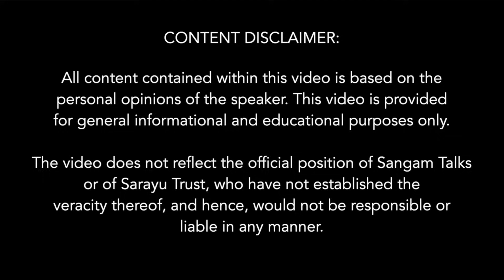Posthumous Book Launch: 'Aryon ka Aadidesh Bharat' by Honourable Late Prof. B. B. Lal | DU Lit. Fest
Throughout his illustrious life, Late Prof. B. B. Lal had worked tirelessly to find the true history of ancient Bharat. Where the wrong historicity of ancient India, manufactured by Western historians in colonial times was being told and retold until it became normalised, he was one of those pioneers who tried and achieved to establish the falsity of the infamous Aryan Invasion Theory, by categorical data points. Prof. Lal in his lifetime shared his findings with reasoning through his celebrated book “THE RIGVEDIC PEOPLE: 'Invaders'?/'Immigrants'? or Indigenous?”, and yet tried to make it available to the native Hindi speakers through this book "Aryon ka Aadidesh Bharat", at his centenary years. What is the etymology of the word 'Arya'? How did it become a term to represent a race? We will find these answers in the discussions, and delve into other alleys of historical knowledge.

About The Speakers:
Air Vice Marshal Rajesh Lal: He was commissioned into the Indian Air Force in 1968 as a fighter pilot. He fought actively in the 1971 war with Pakistan and headed an operation base during the Kargil War. Being a qualified Flying Instructor, after his retirement, he joined the Indira Gandhi Rashtriya Udaan Academy, as its Chief Pilot, and has written an array of books on Indian History.

Meenakshi Lekhi: She practiced in various courts, including several tribunals, the Delhi High Court, and the Supreme Court, with a particular focus on Indirect taxes and Criminal Law. Being elected to the 16th Lok Sabha in May 2014 from the Bhartiya Janata Party (BJP), and re-elected to the 17th Lok Sabha in May 2019, she also established herself as an orator on Indian history.

Sanjeev Sanyal: He is an Economic Advisor to the Government of India. An internationally acclaimed economist and a best-selling author, he spent two decades in the financial sector and was Global Strategist & Managing Director at Deutsche Bank till 2015. He has been a Visiting Scholar at Oxford University, an Adjunct Fellow at the Institute of Policy Studies, Singapore, and a Senior Fellow of the World Wide Fund for Nature. He has also served on the Future City Sub-Committee of the Singapore government.

Swapan Dasgupta: He is a former MP in the Rajya Sabha, a Padma Bhushan laureate, and an illustrated journalist.

Topics Covered:
00:00 The Aryans: The Origin of the Term as a Race
01:20 Introduction of B B Lal: His Achievements And Legacy
06:36 The Aryans: The Origin of The Misconception
09:42 The Aryans: The Real Terminology In The Rigveda
14:44 Invasion to Migration: The Refutation of The Falsity of Historians
18:12 The Academic Enslavement of Indian Minds: We Are Great Storytellers
23:46 The Mapping of The Spread of The Indic Civilisation
25:16 The Roadmap of The Migration Out of India
26:30 Genetic Mutation: Evidence for OIT
28:16 Indus-Sarasvati Centres: A Plan for Comparative Study
31:09 The Historicity of Delhi: The Civilisational Continuity
34:59 Legacy of B B Lal: Historical Facts
36:31 Usurpation of Our Knowledge: Acknowledgement And Remedies
38:20 Western Civilisational Appropriation
40:30 Legacy of B B Lal: Accumulative Evidences Strengthens His Arguments
44:57 B B Lal: Stood his ground Against Censorships
52:14 ASI is Now in Capable Hands
53:32 Vote of Thanks